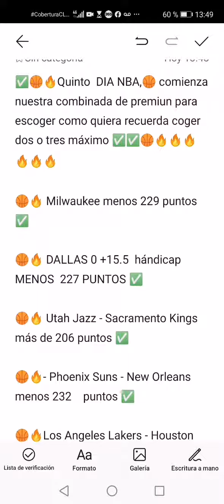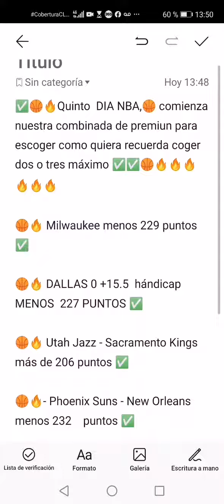Prónosticos NBA DIA 2 DE NOVIEMBRE HÁNDICAP Y PUNTOS ✅✅🏀🏀🇺🇸🇺🇸🇺🇸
Escríbeme a 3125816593 PSICO TELEGRAM  mes Octubre la PREMIUN)PARA BRINDARLE INFORMACION .
Cuentas con profesionales en área de 👩‍⚕️🧠psicología que aplica estadísticas - 🕵‍♂️🕵🏻‍♀️Investigador basado en resultados anteriores, campo y realidad
OPORTUNIDAD EN VIVO, TIROS DE ESQUINA, NBA A GANANCIA, BEISBOL, TENIS. De 5 A 7 PRONOSTICOS EL CUAL NO TE DEBES PERDER 🔥💥💥✅SOLO POR PREMIUM..APROVECHA LA OFERTA QUE ESTA DE INFARTO 💥🔥✅❤👍♟